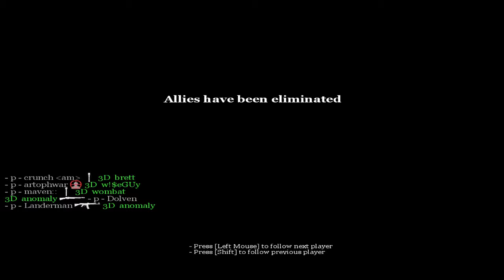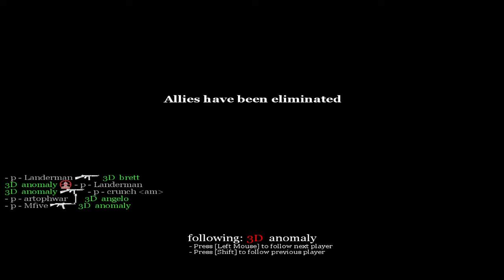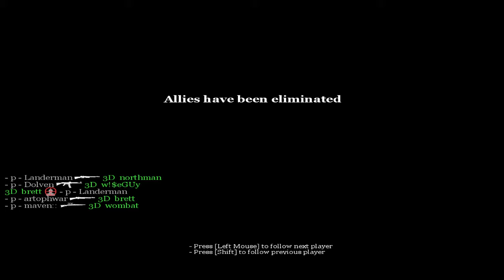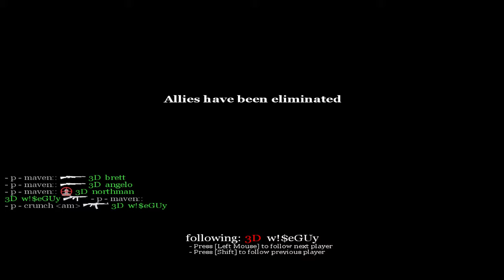Team 3D vs. Pandemic Call of Duty 1 CPL 2005 Round 1 mp_dawnville POV: 3D wombat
[CoD1] Team 3D vs. Pandemic Call of Duty 1 CPL 2005 Round 1 mp_dawnville POV: 3D wombat